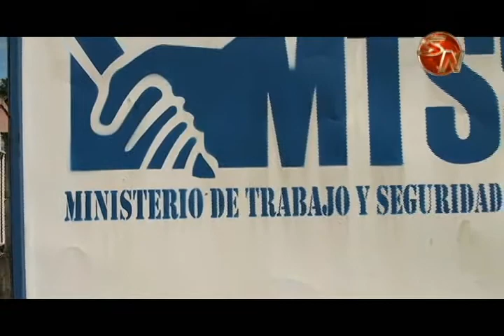Ministerio de Trabajo tramitó 670 visitas a empresas por incumplimientos